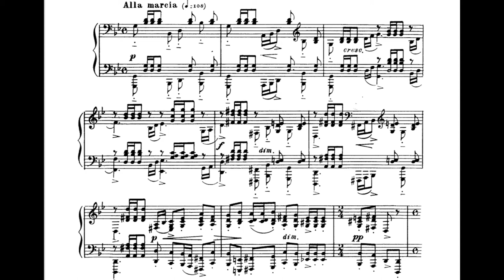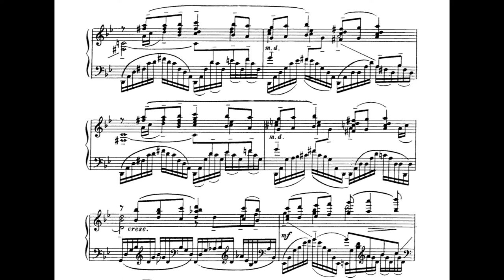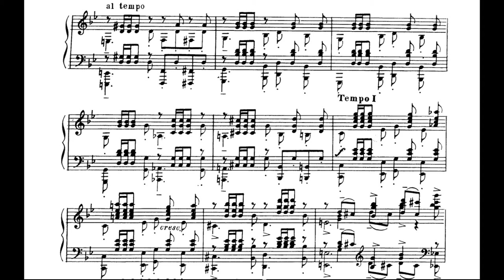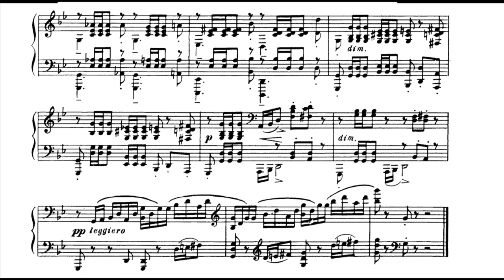SCORE - Prelude Op.23, No.5 in G minor - Rachmaninov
SCORE + AUDIO

🎶 • PRESENTATION
- Composer: Rachmaninov
- Piece: Prelude Op.23, No5

🔊 • AUDIO of the VIDEO
Creative Commons Music
The piano player is Peter Bradley-Fulgoni.
The sound engineer is Peter Hill.
The recording has been realized by Paul's Hall, Huddersfield University (United Kingdom).